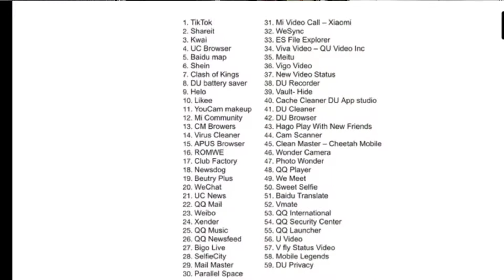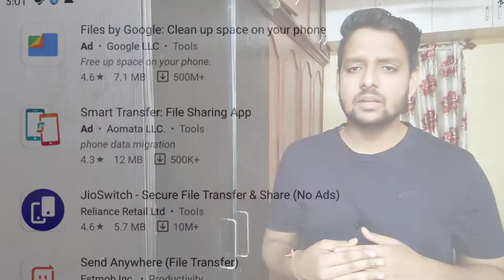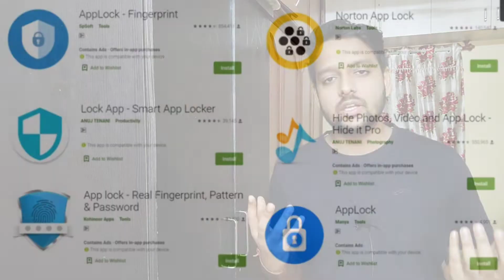Tiktok Ban in India - 59 Chinese App banned in India | Best Alternative App to download | China Ban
Tiktok Ban in India - 59 Chinese App banned in India | China toh gayo, china ki haalat khrb ab 🤣🤣

In this video i have told about 59 app bann india, all the app were popular but few were very much popular in india like tiktok, share it, zoom, camscanner, wps office, Uc browser, bigo live, Vmate and many more.
Indian government has banned around 59 chinese app from playstore and app store, and further many more app will be banned in india, if there breach data of individual.

Time Stamp :
0:00 Modi ji bann china app
0:38 Carry reaction
0:50 Video starts
2:01 Channel intro
2:09 Initiative by Government
2:40 Reason to bann chinese app
3:00 popular app bann
3:22 59 app list
3:37 share it alternative
3:53 Uc browser alternative
4:11 zoom app alternatives
4:23 cam scanner alternative
4:35 Many more app alternatives
5:00 conclusion